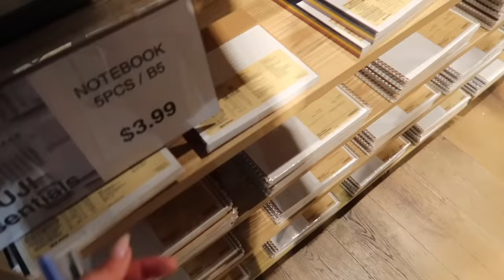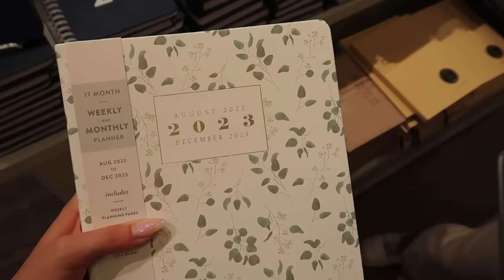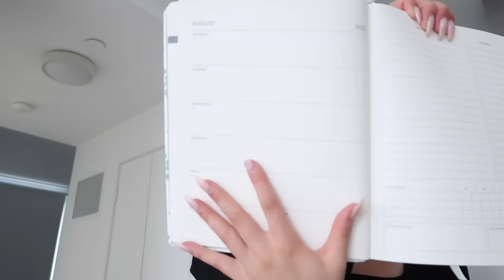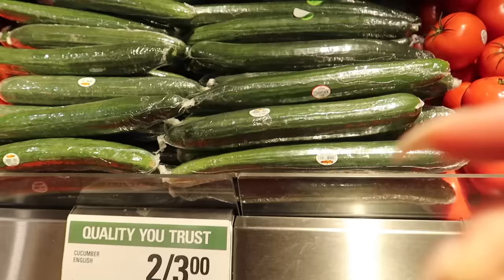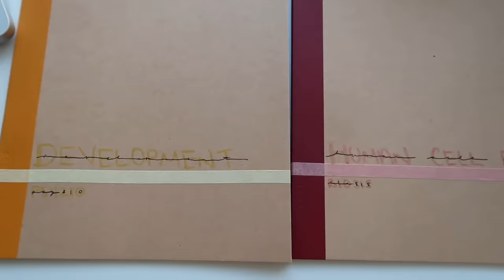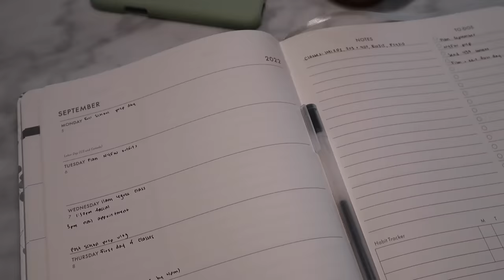PREPARE FOR BACK TO SCHOOL: supplies shopping & haul, planner set up, organization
it's back to school szn! definitely a bit of a sad one because this is likely my last back to school season ever, but let's go supply shopping and get ready for the new school semester! thank you always for the support xx